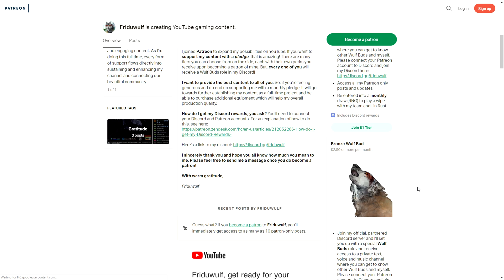THEY LEFT US THEIR CODES | Vanilla Rust (S4-E3)